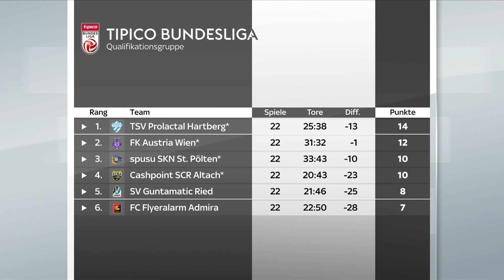Dein TSV Hartberg - Folge 71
Noch einmal blicken wir zurück auf die Geschehnisse der letzten Runde. Folge 71 von „Dein TSV Hartberg“ mit Interviews und Einschätzungen zum bitteren Ausgang des letzten Heimspiels.